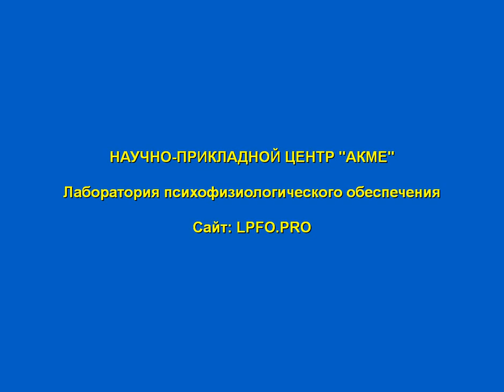Катастрофы и человеческий фактор